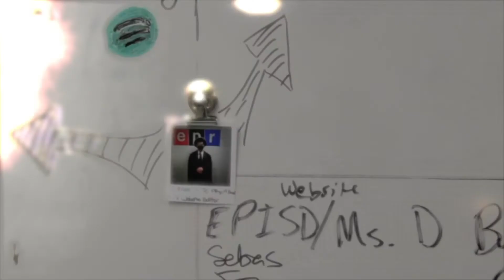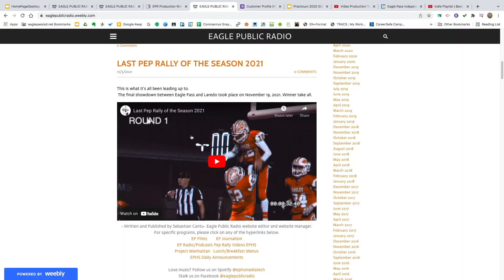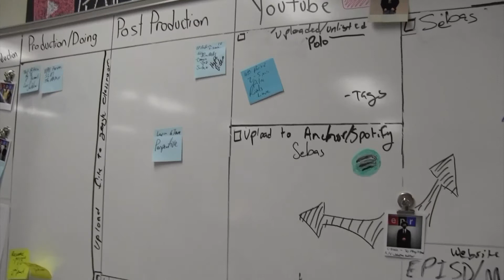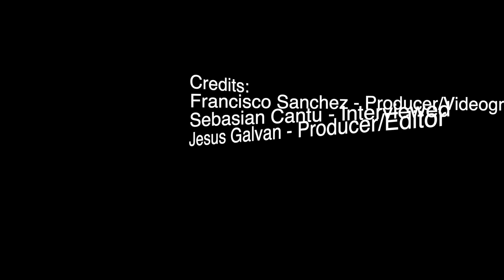Sebastian EPR Interview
The legendary interview with the man responsible for the great workflow of publishing content from the talented students that A/V has to offer.